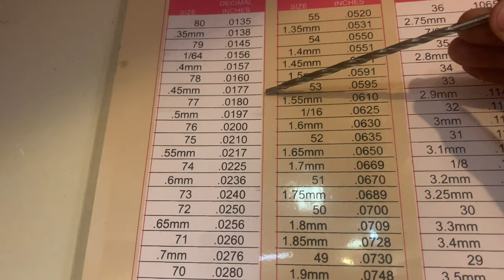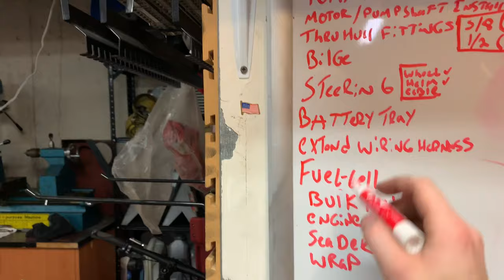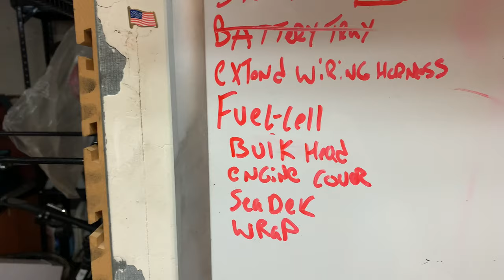Mini Jet Boat Build 9 - Finishing Engine Accessory Mounts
minijetboat build video 9. Finishing the battery tray, muffler mount and ecu bracket